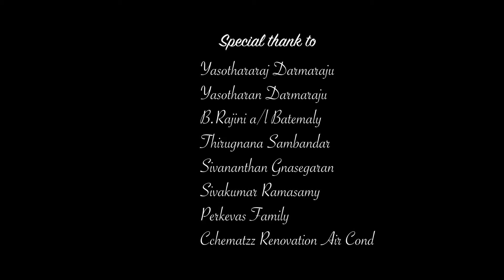Raavananai Pol Oru Siva Pithtan l Music Video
SIVA MAHAMUNI SAMY URUMEE MELAM
BATU CAVES 2.0

இராவணனை போல்
      ஒரு சிவ பித்தன்

      Raavanan pol oru siva pithtan

Produce by:
MAAN BROTHERS ENTERTAINMENT & PRODUCTIONS

Music Arrangements &
Mastering:
MR.NAVIN @ EXTREME STUDIO

 Owner Lyrics Direct By;
*Mr.Kanan batumalai ( Maan brothers entertainment)

Vocal by;
* Mr. Kanan batumalai

Cameraman and video editor
 (Maan brothers team members )

*Crewz
SIVA MAHAMUNI  SAMY URUMEE MELAM BATU CAVES

Stay tune🔥
👉🏼Maan brothers entertainment 👈🏼